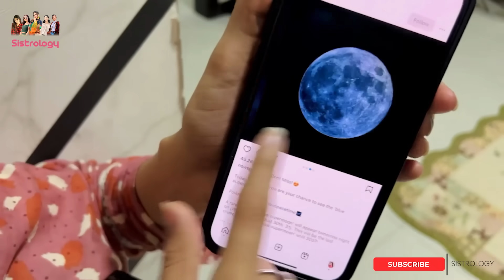NIKKAH SY PEHLY BAHAR JANA BAND 🥹 | Sari Responsibility Behno Ki 😅 | Pehli Bar Blue Moon Dehka 😍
Bahar Jana Band |
In today's video you will find

🌟Kiss-kiss, bye-bye 💋